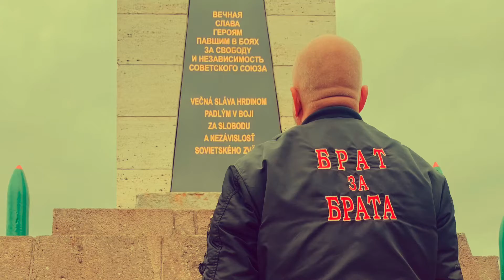Brat za rana 04